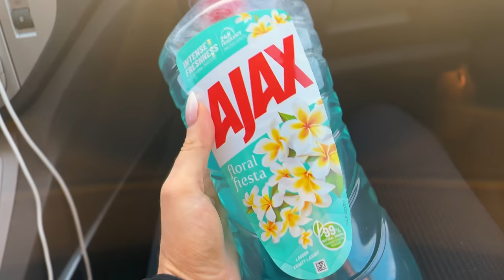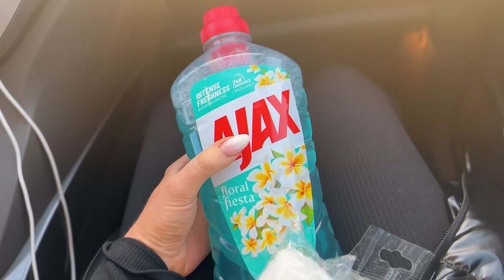Kupiłam łóżeczko w Kauflandzie I LIPA 😠😤WIELKIE MIASTO LEGO! 🤯😳